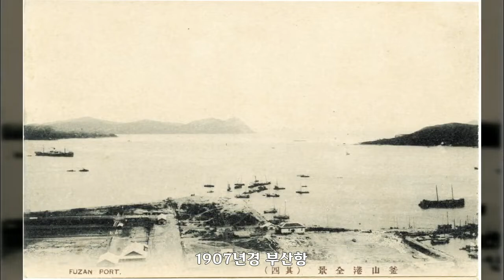1906, 1907년, 대한민국 역사사진, Korean History Photo